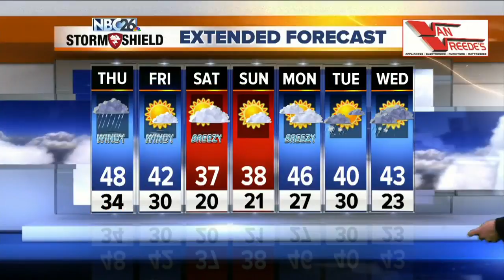NBC26 Latest Headlines | March 12, 7am